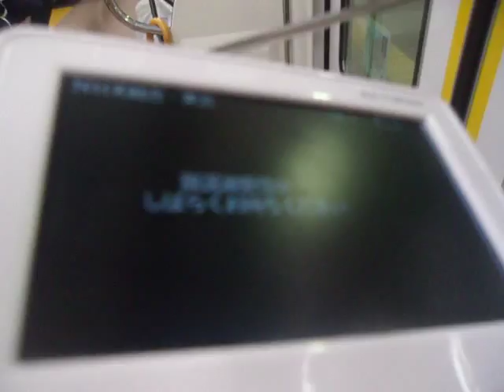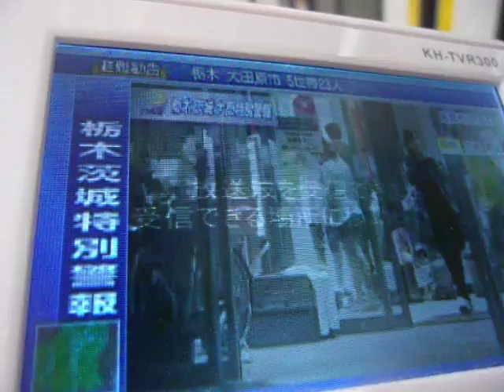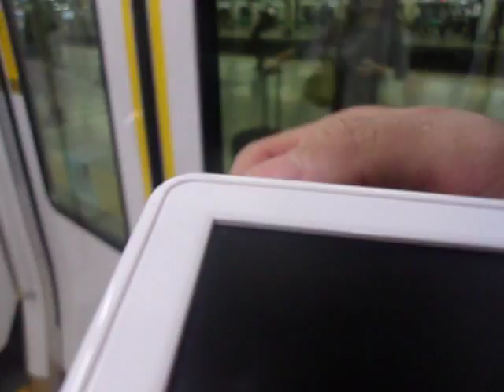GEDC6251 2015.09.11 常総市堤防決壊NEWS